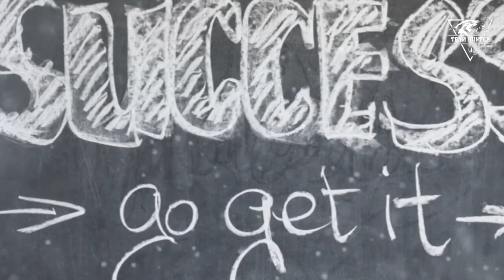Mindset is Everything [Must Watch] | Motivational Speech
Motivational Video

Join our movement for free. ⬆️

This is another motivational video to inspire you, to get the right mindset and raise your vibration.

All footage used is licensed through or from stock footage websites.

KOMIXED does not own the rights to all of the footages and audio clips.